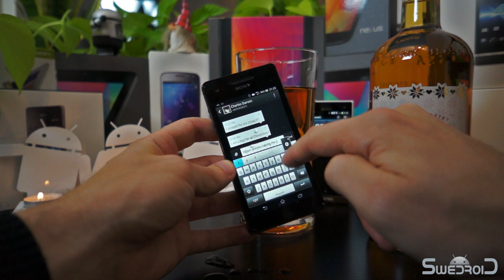Sony Xperia V takes a dive in mulled wine / Swedish glögg - water resistance demo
The Xperia V is according to Sony dust and water resistant (IP55/57+). We hypothised that it therefore should be mulled wine/Glögg resistant.

Upon careful examination we've come to the conclusion that the Xperia V is in fact mulled wine/Gögg resistant.

IP55/57+ certification ensures protection from the effects of immersion up to 1m for 30 minutes.